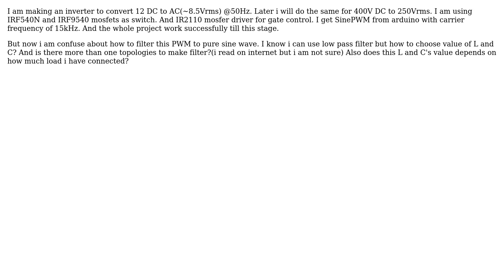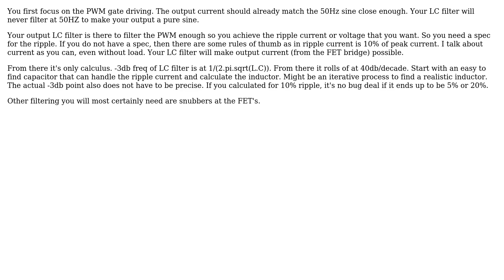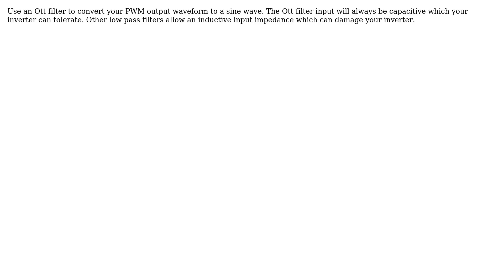How to design LC filter for smoothing out sine wave from sine PWM? (3 Solutions!!)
How to design LC filter for smoothing out sine wave from sine PWM?

With thanks & praise to God, and with thanks to the many people who have made this project possible! | Content (except music & images) licensed under CC BY-SA | Music | Images & others | With thanks to user Ridham user Joseph Bagdal user gommer user Andy aka and the Stack Exchange Network Trademarks are property of their respective owners. You are responsible for your own actions.